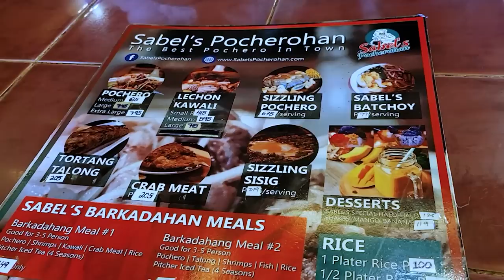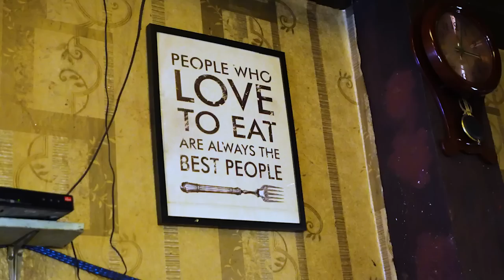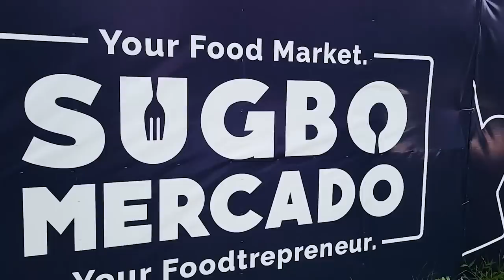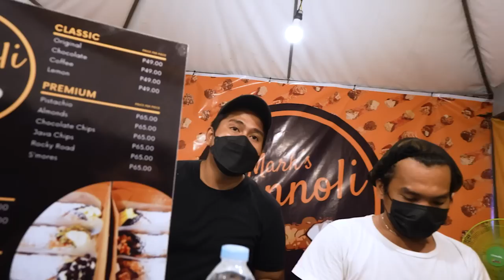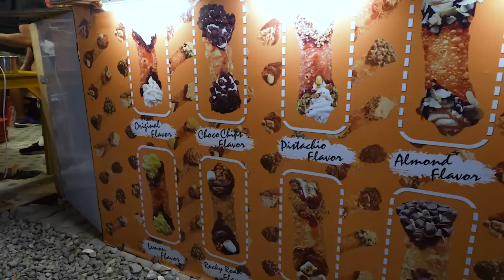BEST CEBU FILIPINO FOOD Tour (INSANELY DELICIOUS) | FIRST IMPRESSIONS of the PHILIPPINES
We were thrilled to finally make it to the PHILIPPINES for the very first time and eat some INSANELY DELICIOUS foods on a CEBU PHILIPPINES FOOD TOUR with our good friends @FoodandFootprints We were so excited to make this video and share our FIRST IMPRESSIONS of the Philippines!

We originally planned to visit the Philippines in the spring of 2020, but the pandemic had other plans. For the longest time we waited for the Philippines to reopen were very happy when it finally did. We were of course most excited to try some local Cebu Philippines Street Food and our friends Greg and Jumi were happy to take us on a the local Cebu Filipino Food Tour.

It was a blast having a local show us some Philippines food and culture and we hope you enjoy this Cebu Food Trip as much as we did! Please let us know if we missed out on any delicious Cebu local foods, we’d love to go back for more. We cannot wait to share more of our Philippines travels with you!

Don't forget to check out Greg and Jumi's channel: @FoodandFootprints

Just a note, this video was filmed over two days.

Our Equipment and Favorites on Amazon